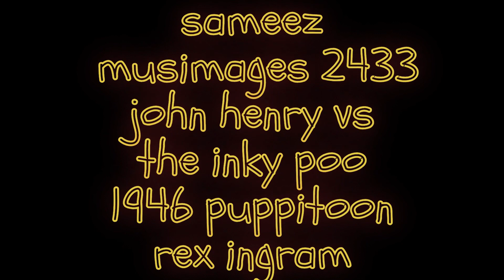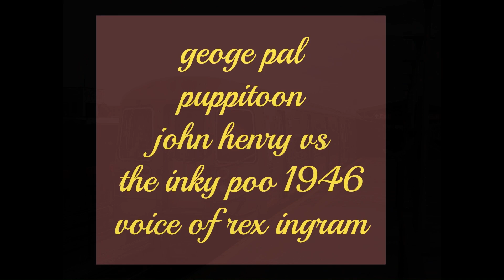musimages 2895 john henry vs the inky poo 46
if you would allow me to  make these
 but thats just the way it goes?

WHEN VIEWING?